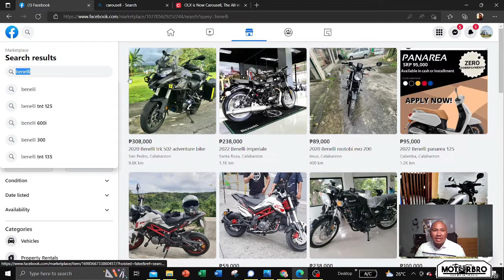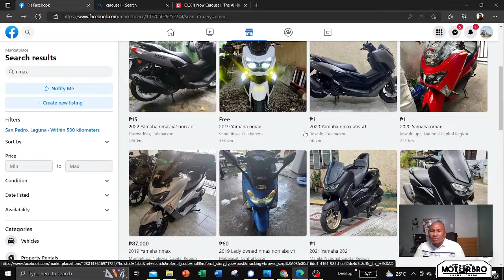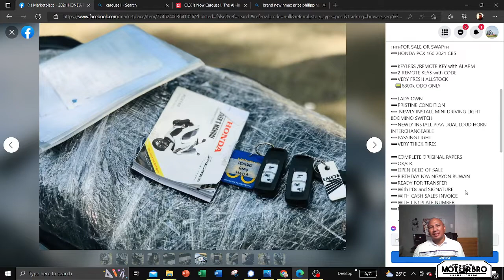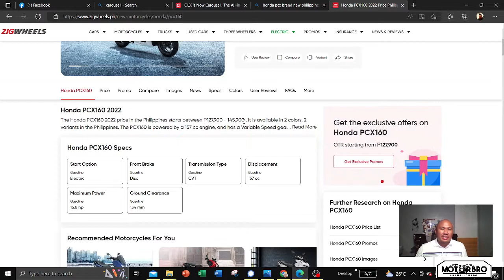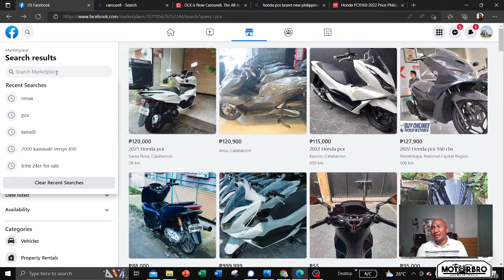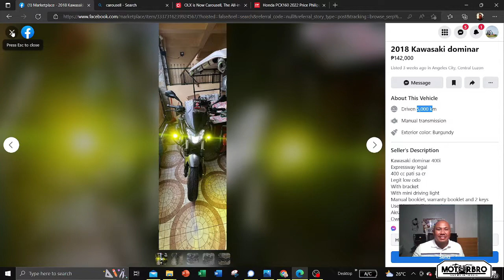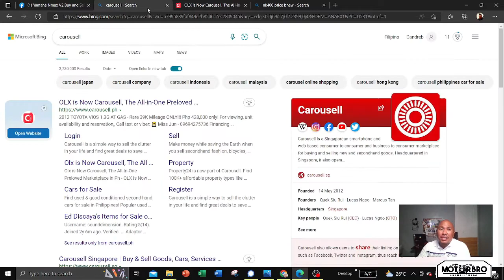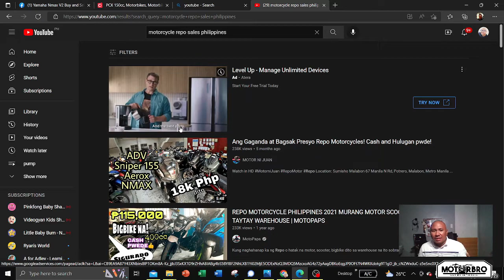Second hand na Motor : San nga ba pwede maghanap? Tips and advice.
Ang Vlog na ito ay tungkol sa paghahanap ng motor. Para sa mga taong hindi alam kung saan maguumpisa at gusto makakuha ng tips advice.

San po makatulong ito.

Ride Safe palagi